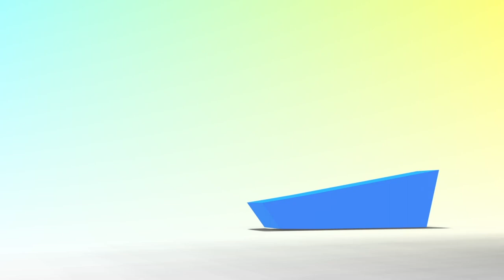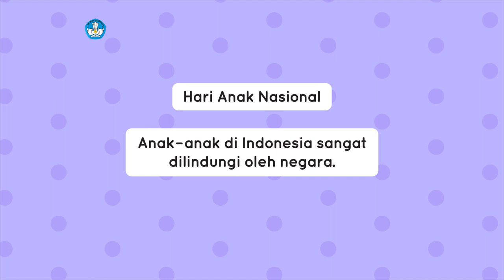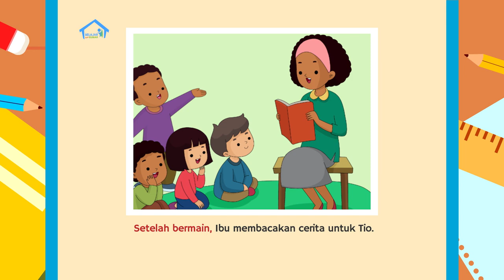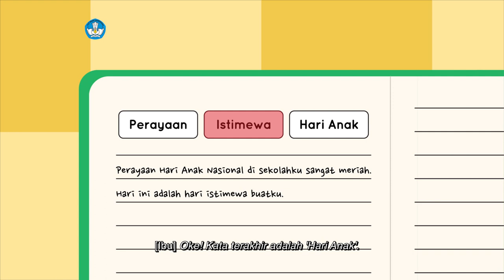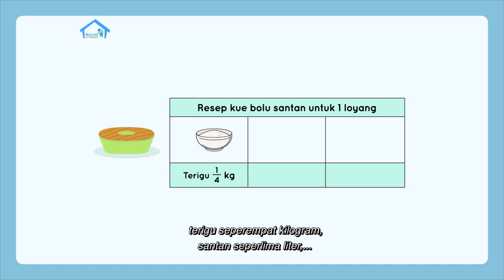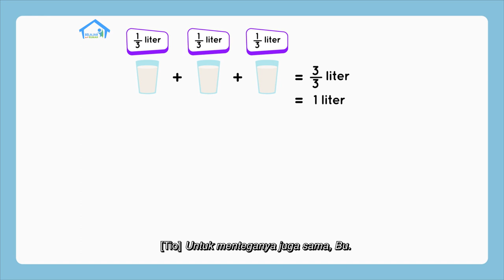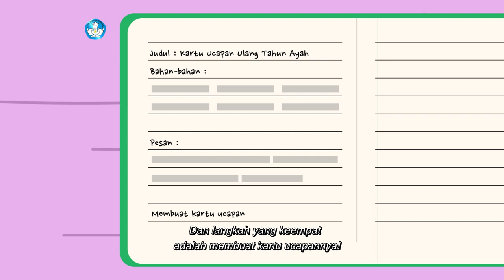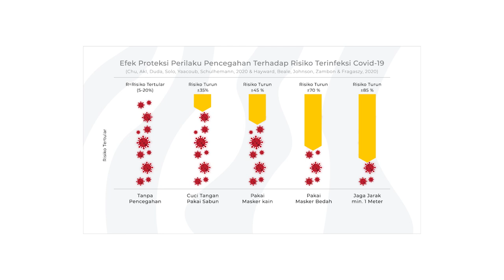BDR | SD Kelas II | Episode 92 - Hari Semua Anak Indonesia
Tio, Ayah, dan Ibu membahas Hari Anak Nasional dengan membaca cerita berjudul “Hari Anak Nasional”. Ibu dan Ayah membicarakan isi cerita melalui beberapa gambar ilustrasi yang ada dalam bacaan. Kemudian mereka berlatih membuat kalimat dari kosakata baru: “Perayaan, Istimewa, Hadiah, Kejutan, Hari Anak”. Pada Intuisi Bilangan, Tio mempelajari apakah hari Anak Nasional (23 Juli) kurang dari 40 hari atau lebih lagi, jika dihitung dari hari ini. Sedangkan Konsep Matematika akan menjelaskan bahan-bahan untuk membuat kue bolu untuk 1 loyang, dan menentukan bahan-bahan untuk 2 loyang kue bolu (penjumlahan pecahan). Setelah itu Tita memberi tips-tips untuk menghias dan mewarnai kartu ucapan agar lebih menarik .